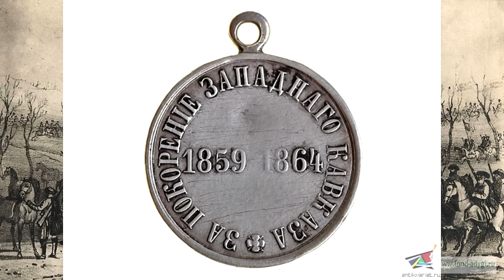Заметки о Черкесии №20 - Бесленеевцы на Лабе (Rus, Eng subs)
Выпуск посвященный описанию и истории субэтноса адыгов - бесленеевцев, проживавших по среднему течению рек Лаба и Ходзь, ставших одной из основ современного этноса черкесов Карачаево-Черкесской республики
Таймкод выпуска:
02:08 - первые сведения о бесленеевцах
05:58 - взаимоотношения с кабардинцами
08:00 - усиление России на Кавказе
09:40 - деятельность генерала Засса
12:47 - сопротивление бесленеевцев
15:26 - неудачные действия Магомед-Амина в Бесленее
17:25 - Лабинские приставства
19:25 - переселения внутри приставств
21:35 - восстание переселенцев
23:42 - последствия Кавказской войны